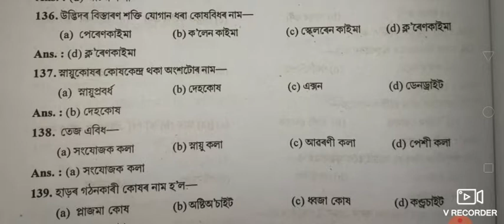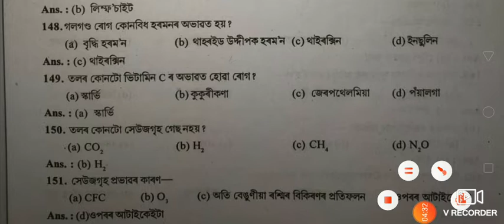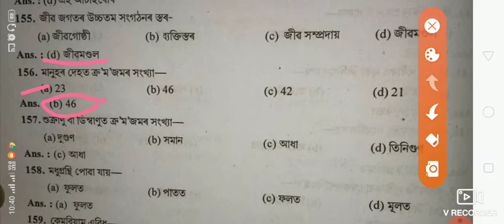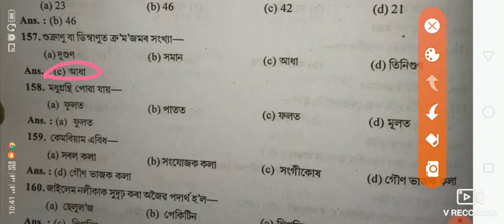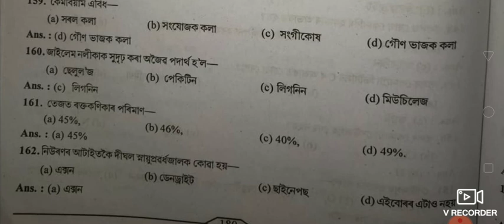High school TET 2019 science and Technology most important McQ GK serious part - 05